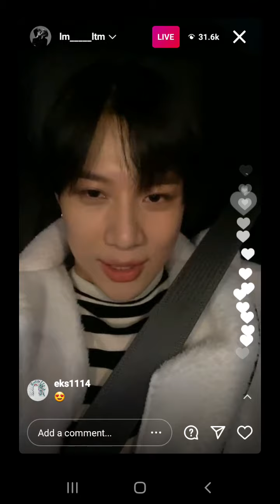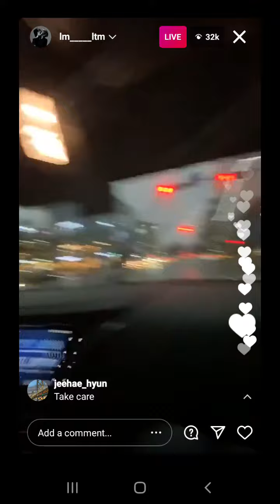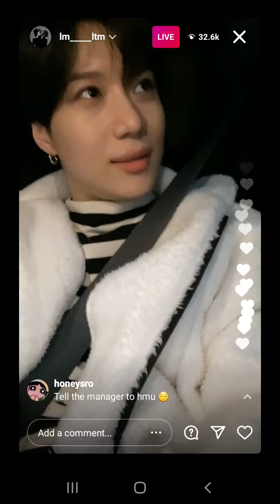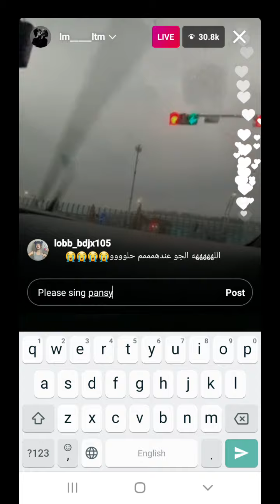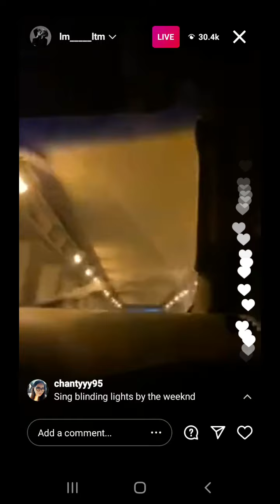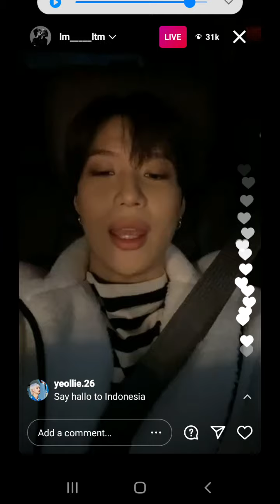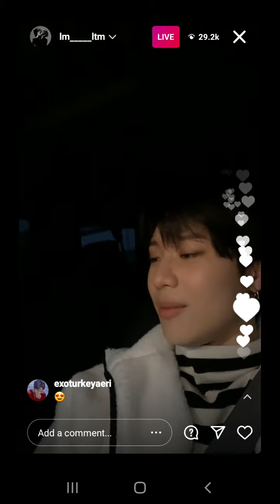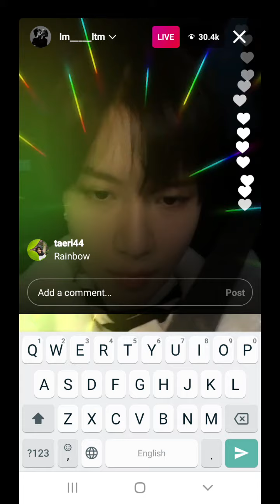Shinee taemin instagram live [11182020]